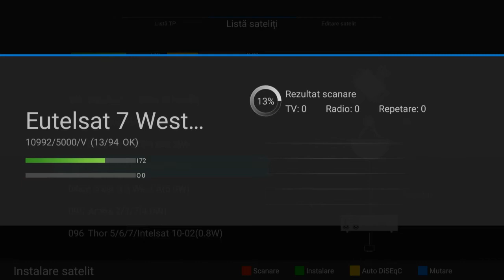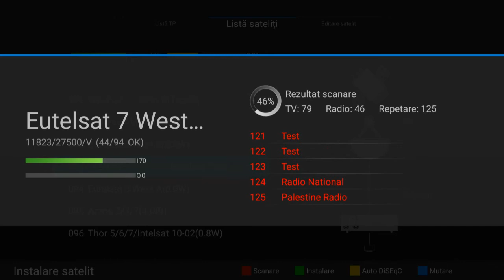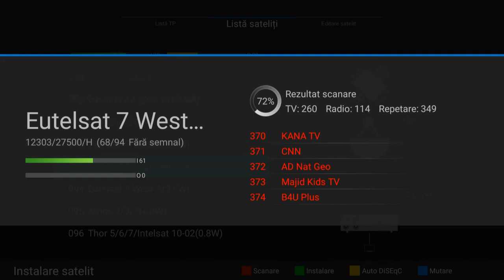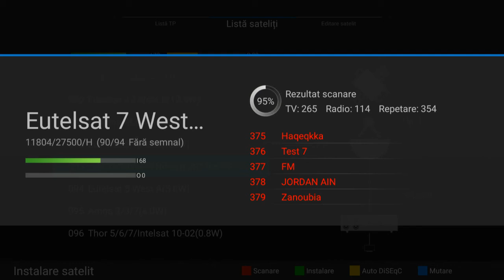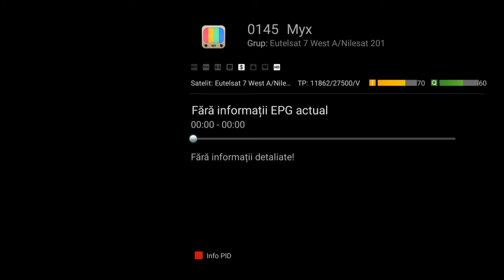Nilesat 7w scan with A4 Combo